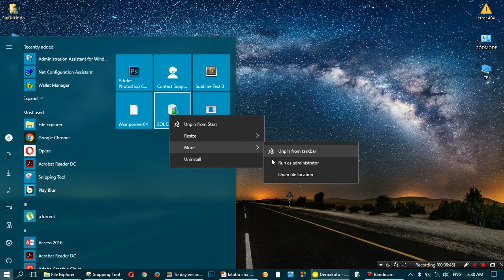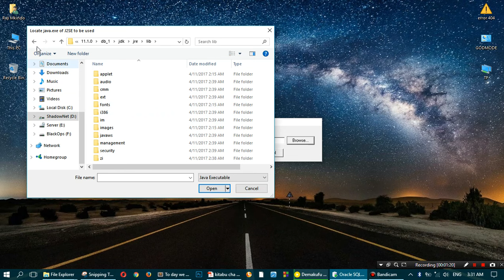SQL Developer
I am a new beginner on Using Oracle Database and today i have faced the problem when i was busy try to Run Oracle SQL Developer!!
The Massage pop up before the Oracle opened and saying:
ENTER THE FULL PATHNAME FOR THE JAVA.EXE
I just know your facing the same problem thats why you have take your time to read this Post. What i fail to detect the time you use to solve the problem, you may direct the pathname to your Java.exe in your Pc but It did not Work.
Follow the Following Few Step:
The Java we need to deal with is automatic installed on your installation folder of the Oracle.
a)Open SQL Developer as Admistrator
b)Click Browser to view the files
c)Find your Oracle Installation Folder. Mine is installed on Local Disk D of my Computer "ShadowNet":
d) Follow the path to reach the destination
Example:
My Installation Path
 "D:\app\rAY\product\11.1.0\db_1\jdk\jre\bin"
 NOTE:
 D:\-Is my Local Disk Letter
 app-Oracle Installation Folder
 rAY-My PC name